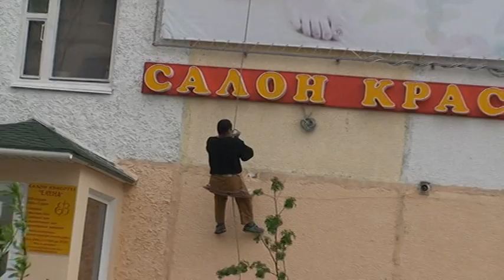Скалолазы в Надыме.